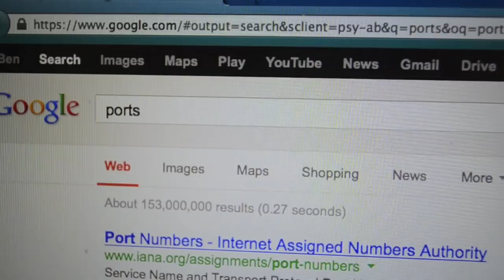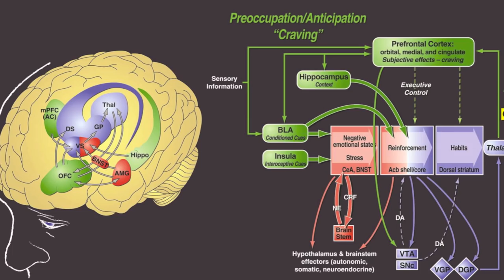pron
The wOndering jew talks about pornography and just a few of the spiritual and physical dangers associated with it.

Link to my full blog on this subject;